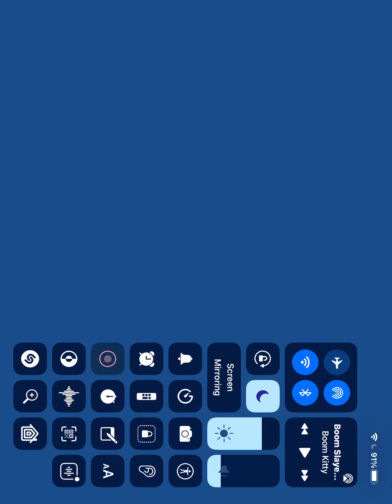9 coins?!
Why